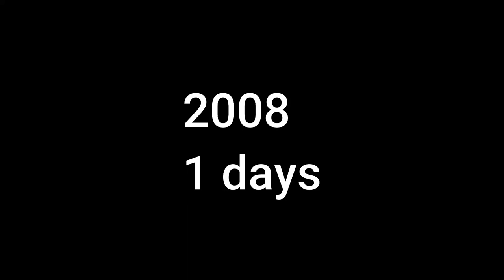ANE HAMJAKMA 2 | KOKBOROK SHORT MOVIE | KOKBOROK SHORT FILM | KOKBOROK SHORT DRAMA | KOKBOROK VIDEO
@BOROKTUBE boroktube @BOROKTUBE @voiceoftripurasa @AJOYDEBBARMA AJOYDEBBARMA SONG @CHASMAKWTALTHUPJAK @voiceoftripurasa

CAST:- AJOY , AYUSH, BASANTI, SANU,